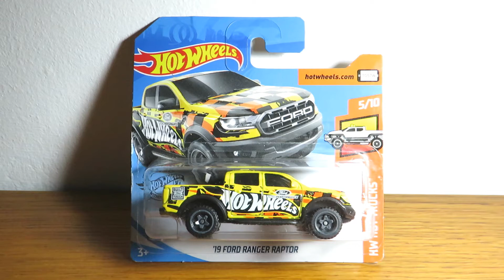Hot Wheels '19 Ford Ranger Raptor (New casting 2019)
Hot Wheels '19 Ford Ranger Raptor
Collection: HW Hot Trucks 2019 5/10